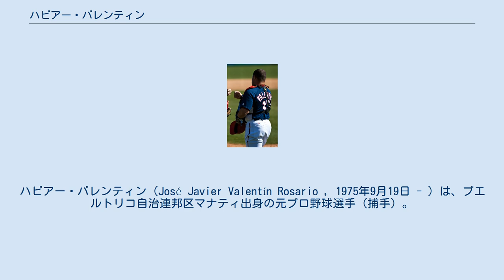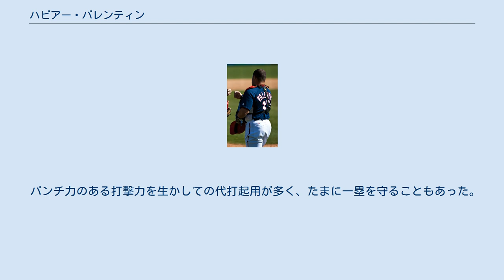ハビアー・バレンティン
ハビアー・バレンティン（José Javier Valentín Rosario , 1975年9月19日 - ）は、プエルトリコ自治連邦区マナティ出身の元プロ野球選手（捕手）。
右投両打。
兄のホセも元メジャーリーガーである。
 1993年のMLBドラフトでミネソタ・ツインズから3巡目（全体93位）指名を受け、プロ入り。
1997年9月13日のテキサス・レンジャーズ戦でメジャーデビュー。
2002年11月15日にマット・イートマン、ゲイリー・オークスとのトレードでマット・キニーと共にミルウォーキー・ブリュワーズへ移籍。
 2003年3月24日にジェイソン・コンティとのトレードでタンパベイ・デビルレイズに移籍。
 翌2004年からシンシナティ・レッズへ移籍。
 2005年に76試合の出場ながら、14本塁打・50打点・長打率.520をマーク。
 2009年2月3日、ワシントン・ナショナルズとマイナー契約も、3月下旬に解雇。
その後、5月にニューヨーク・メッツとマイナー契約を交わすが、こちらも1ヶ月で解雇されてしまった。
 パンチ力のある打撃力を生かしての代打起用が多く、たまに一塁を守ることもあった。